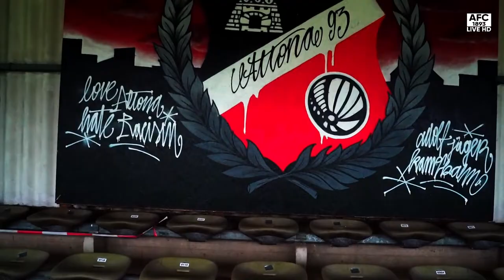Altona 93 - FC Türkiye - Livestream von der Adolf-Jäger-Kampfbahn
Der 25. Spieltag der Hamburger Oberliga, Altona 93 gegen FC Türkiye, live von der Adolf-Jäger-Kampfbahn

Unseren Livestream von der AJK gibts wie immer kostenlos, produziert von unserem ehrenamtlichen Stream-Team! Kein Sky - Kein

00:00:00 Intro Solidarität mit den Betroffenen der Griegstraße
00:10:11 Intro
00:17:20 Aufstellung FC Türkiye
00:18:49 Aufstellung Altona 93
00:28:23 Einlauf der Mannschaften
00:34:38 Anpfiff 1. Halbzeit
00:38:03 1:0 Gideon Baur (4. Minute)
00:52:28 1:1 Pekin (18. Minute)
01:24:03 HARD - Hamburg Roller Derby - Altona 93 - Imagefilm
01:24:42 Halbzeitinterview mit RaKäthe No.526 - HARD Hamburg Roller Derby Altona 93
01:29:59 Halbzeitinterview mit unserem Winterneuzugang Adrian Goransch
01:38:03 Anpfiff 2. Halbzeit
01:43:32 Elfmeter für Altona 93
01:44:06 2:1 Veli Sulejmani (52. Minute)
01:54:06 3:1 Bujar Sejdija (62. Minute)
02:00:57 4:1 Rasmus Tobinski (69. Minute)
02:03:16 5:1 Rasmus Tobinski (71. Minute)
02:29:49 Interview mit Rasmus Tobinski
02:31:59 Interview mit Michael Gries

Endstand 5:1
Zuschauer: 1018

Liveübertragung Oberliga Saison 23/24

SPENDEN

Viel Spaß mit dem Livestream...🖤🤍❤️

Social Media